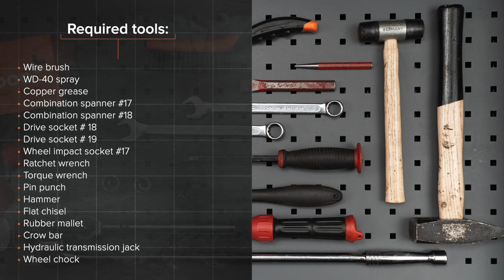Jak wymienić przedni wahacz w OPEL ZAFIRA-B 2 (A05) [PORADNIK AUTODOC]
Jak wymienić przedni wahacz w OPEL ZAFIRA-B 2 (A05) 1.8 Mała furgonetka 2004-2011 [PORADNIK AUTODOC]

Wahacz w samochodach OPEL Astra H Van (L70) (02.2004–10.2010) / OPEL Meriva B (S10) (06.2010–) / OPEL Astra H Caravan (A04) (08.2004–05.2014) / VAUXHALL Insignia Mk1 (A) Hatchback (G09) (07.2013–05.2017) / VAUXHALL Astra Mk5 (H) Estate (A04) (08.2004–10.2012) powinien być wymieniony zazwyczaj zgodnie z jedną i tą samą procedurą.

🔝 Najlepsze marki, które produkują wahacz: RIDEX; STARK; FEBI BILSTEIN; LEMFÖRDER; MOOG

Wszystkie poradniki wideo i pdf dotyczące wymiany części w OPEL ZAFIRA-B 2: ściągaj i oglądaj na AUTODOC CLUB

🛠️ Narzędzia, które będziesz potrzebować na wymiany przednim wahacz:
- szczotka druciana
- sprej WD-40
- klucz grzechotkowy
- klucz dynamometryczny
- wybijak
- młotek
- płaskie dłuto
- młotek gumowy
- łom